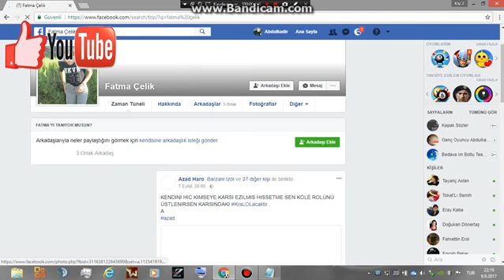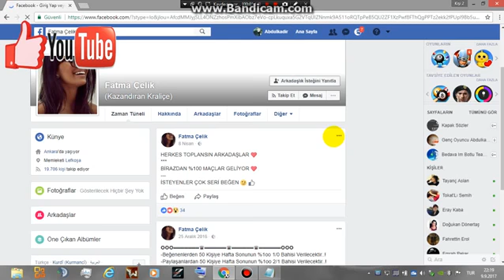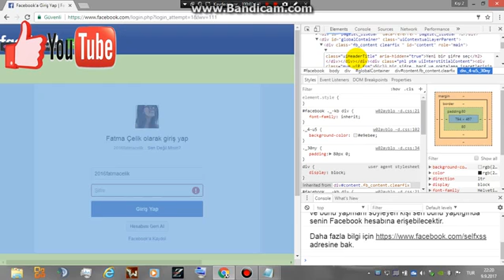Facebook hesap çalma güncel 2017